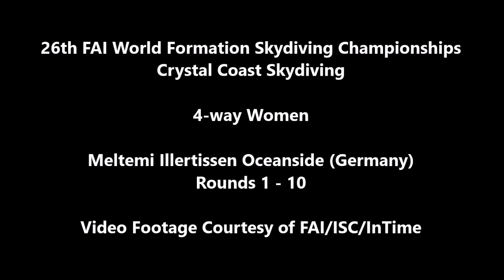26th FAI World Formation Skydiving Championships 2024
4-way Women: Meltemi Illertissen Oceanside (Germany). Video Footage Courtesy of FAI/ISC/InTime.